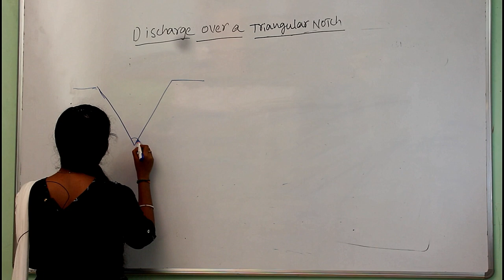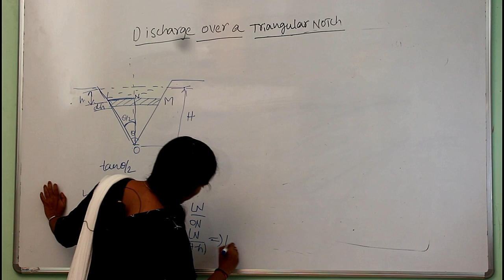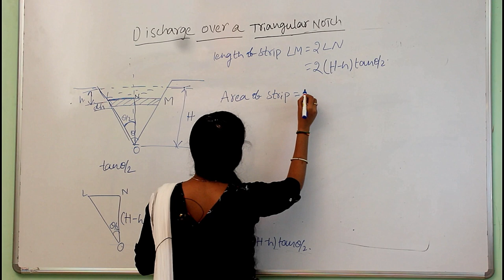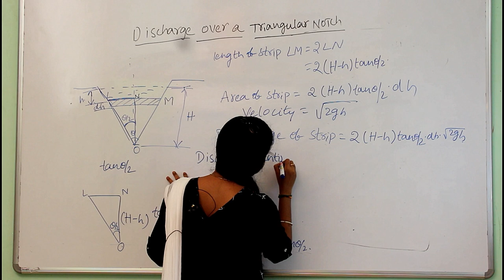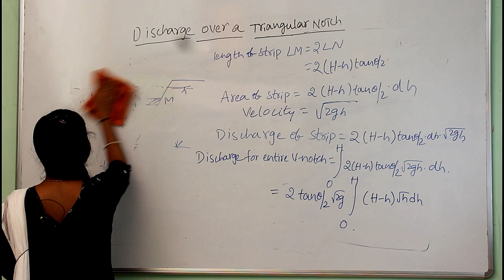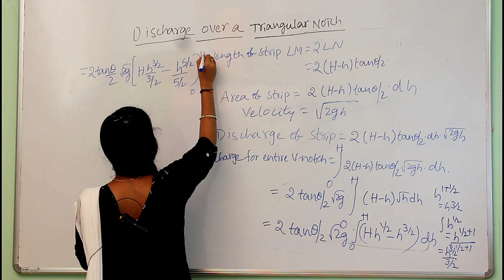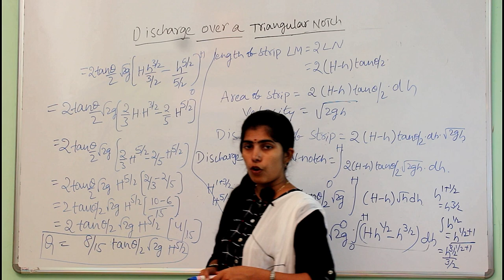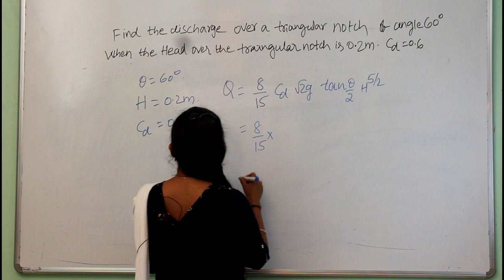Discharge over a Triangular Notch || FLUID MECHANICS etution